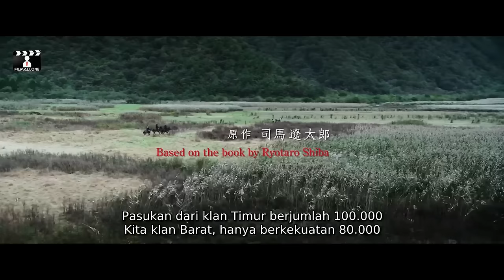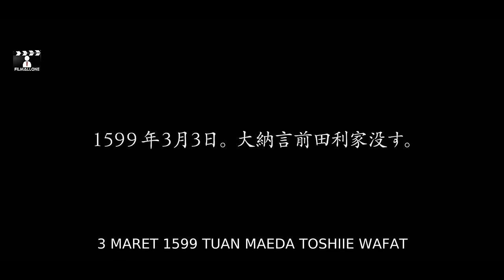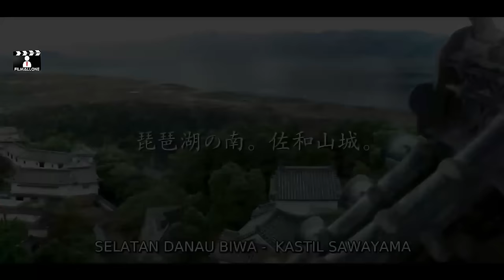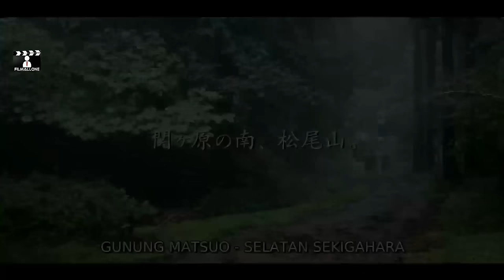Kisah Nyata! Sejarah Pertempuran Sekigahara, Siapa Yang Terkuat Di Jepang • Alur Cerita Film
Sejarah pertempuran Sekigahara yang melegenda